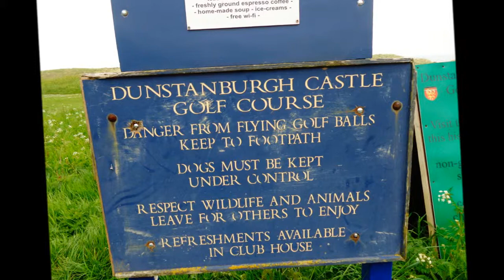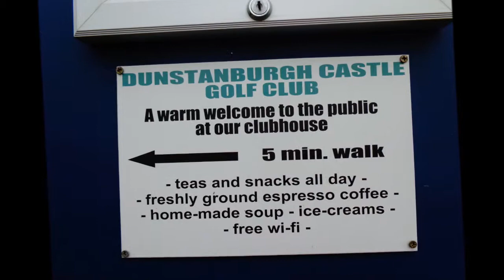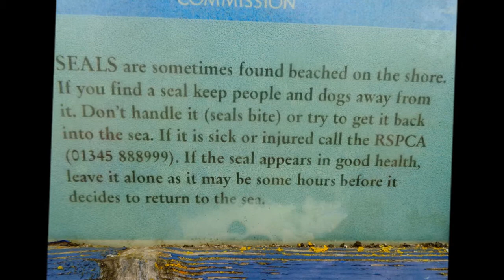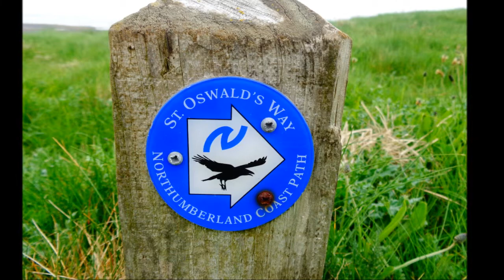Dunstanburgh Castle Visit By Sheila, Part II, May 2014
On the return walk I come via the beach and sand dunes. This walk close to the golf course reminded me of golf ball hunting on the Berrow Golf course, Somerset. where I found 1000s of golf balls in the past. The Dunstanburgh Golf club is open to the public offering refreshments etc. very welcoming unlike most clubs---I do actually find a stray ball in the grass as I progressed further towards the castle more videos to follow of the castle
Its now 2022 update and since this visit in 2022 I have gained loads of Family tree information and found I am related to both Thomas Earl of Lancaster and John of Gaunt --hence very royal connections.